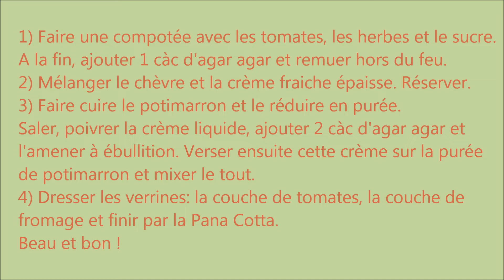63. 1 000 abonnés? Résultat concours. Recette verrines de Pana Cotta au potimarron.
Vous découvrirez le nom du ou de la gagnante du concours des 1 000 abonnés.
Petit bêtisier à la fin.
Recette de verrines de Pana Cotta au potimarron.

Comme je n'ai pas réussi à mettre le lien de la chaine gagnanteen fin de vidéo, je mets le lien de cette façon...